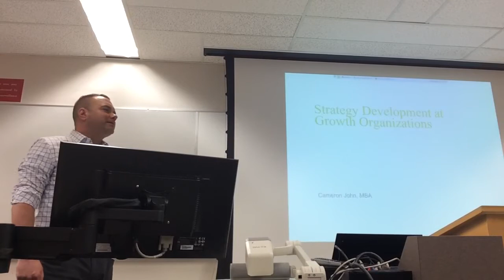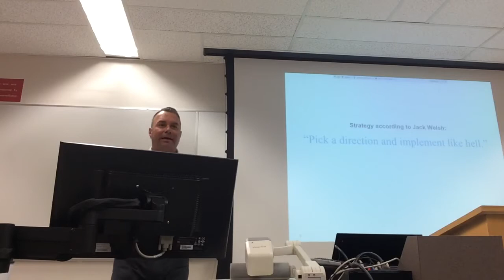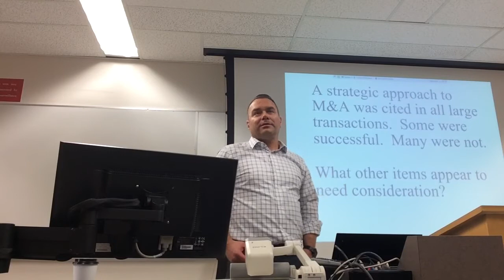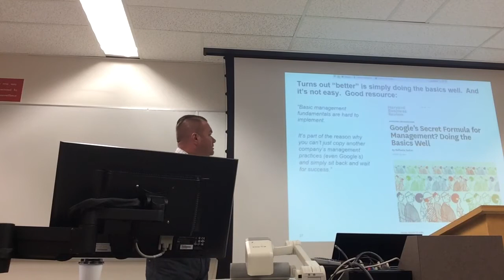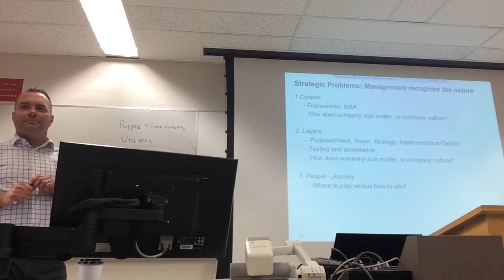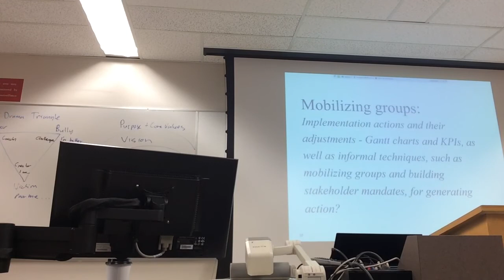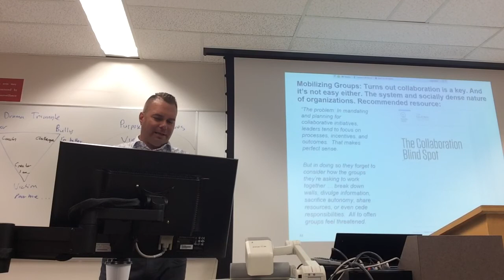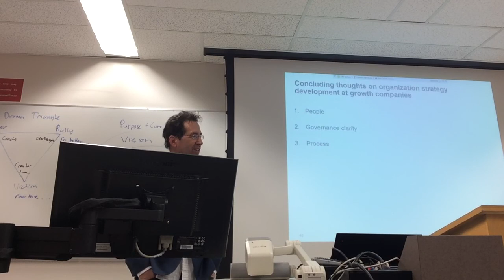Cam John - MBA Strategy - Growth Organizations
Presentation to MBA students on strategy approaches in growth organizations. April 2019. Prof Dev Jennings SMO 502 Strategy class.